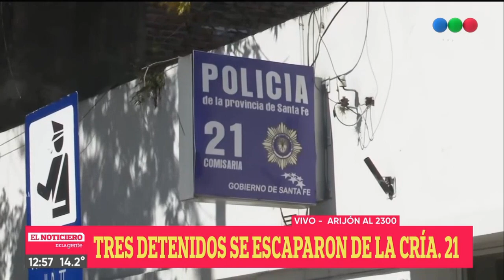Tres detenidos se escaparon de la comisaría 21 - Telefe Rosario